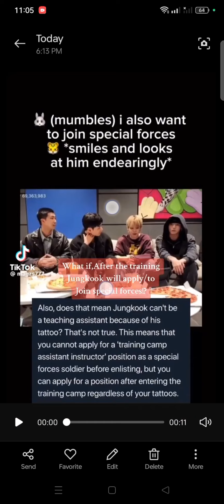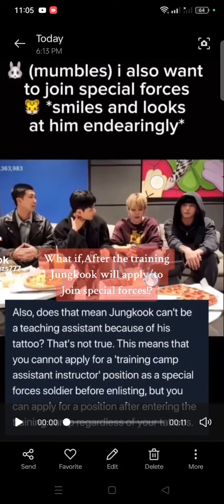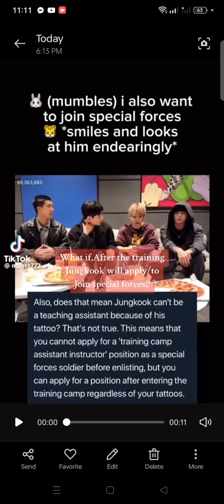TAEKOOK MIGHT BE TOGETHER IN__⁉️💁@pnglyvkookfam